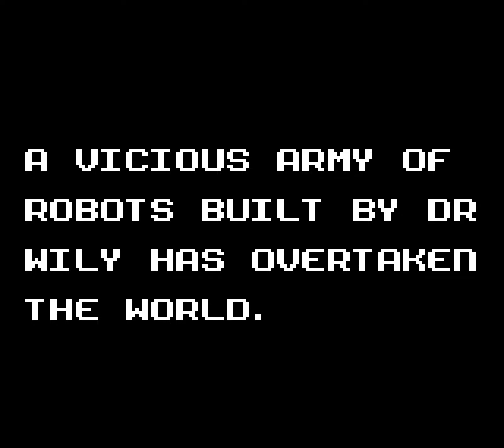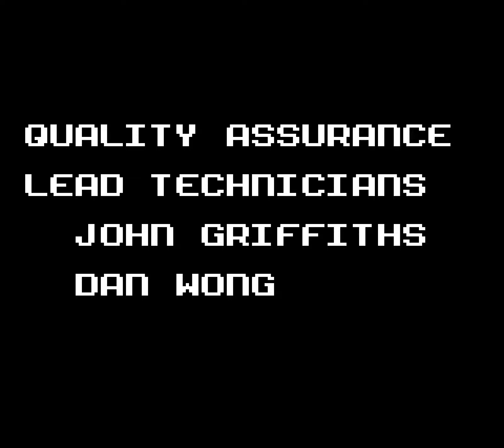Mega Man (Game Gear) playthrough ~Longplay~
This is a playthrough of Mega Man for SEGA Game Gear, played on Hard difficulty.

The Mega Man game released on Game Gear mashes together elements from the NES games, mostly 4 and 5, to create a short but reasonably challenging handheld adventure.